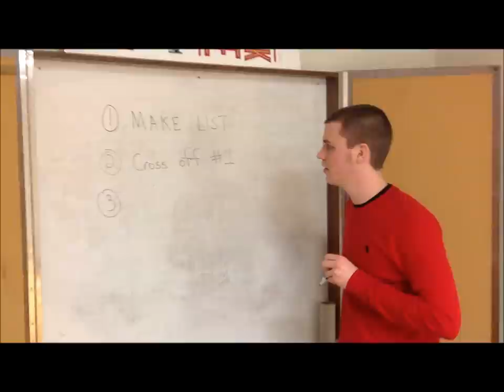Social & Administrative Pharmacy: Management Project - U of MN - Twin Cities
Credits:

Eli Eggen                    Lauren Dubosh
Shalyn Koester           Natalie Beavers
Chris Hayek                Lindsay Helmila
Ben Pierce                  Nicole Tschida
Mohammad Najib      Whitney Wettlaufer
Erin Sadek                  Mike Silvey
Kevin Griswold